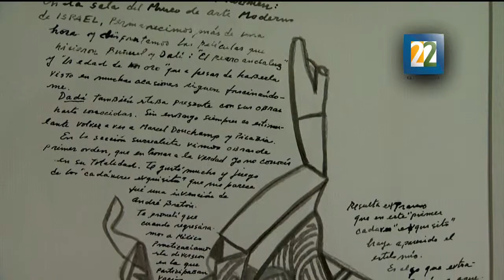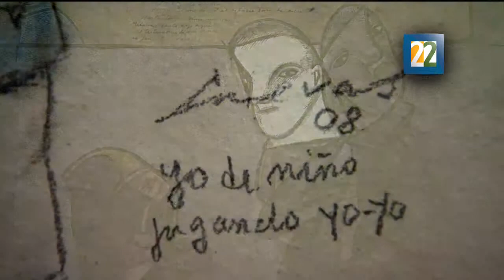Exposición: Cartas de amor a Beatriz del Carmen